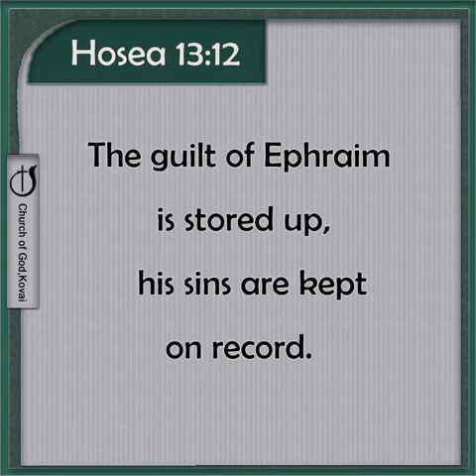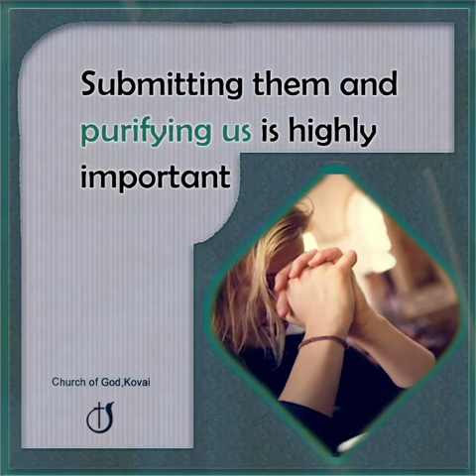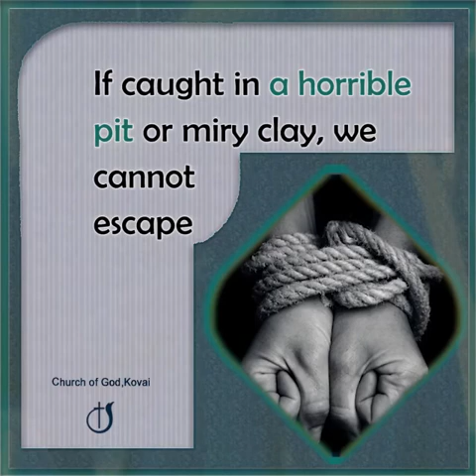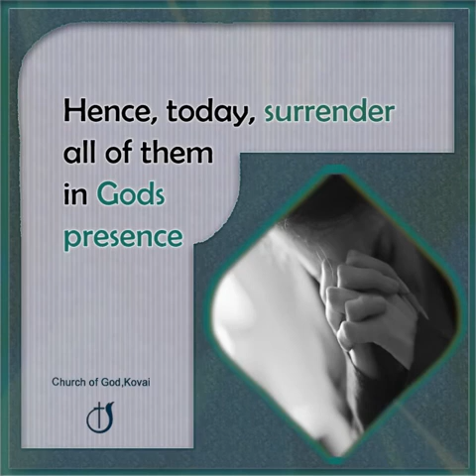EVEN IF WE FORGET SIN, IT WILL NEVER FORGET US